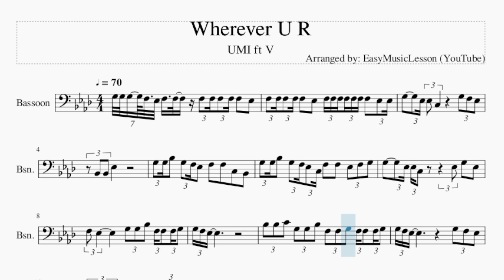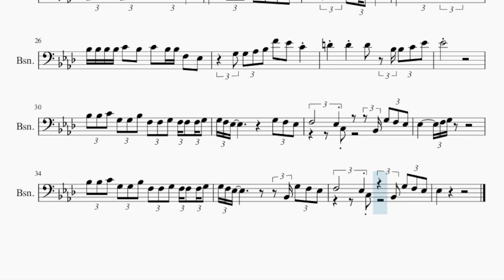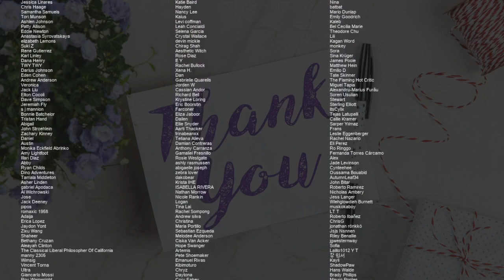Bassoon Sheet Music: How to play Wherever U R by UMI ft V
Comment and let us know how the videos have helped you. It keeps us going! :)Here is a sheet music/tab video on the song Wherever U R by UMI ft V on the bassoon. A bassoon sheet music arrangement which is transposed to notes that are easily played by bassoon, for the song Wherever U R by UMI ft V.

EasyMusicLesson2 teaches you to play the your favorite instrument, through well-arranged sheet music so that you too can learn how to play Wherever U R by UMI ft V on the bassoon as fast as you can. A bassoon sheet music with backing tracks to help your play the song better.

Chords of Bassoon arrangement:
Eb Maj   Eb Maj   Eb Dom 7   Eb Dom 7   Ab Maj   Ab Maj   Ab Min
Ab Min   Eb Maj   Eb Maj   Eb Dom 7   Eb Dom 7   Ab Maj   Ab Maj
Ab Min   Ab Min   Eb Maj   Eb Maj   Eb Dom 7   Eb Dom 7   Ab Maj
Ab Maj   Ab Min   Ab Min   Eb Maj   Eb Maj   Eb Dom 7   Eb Dom 7
Ab Maj   Ab Maj   Ab Min   Ab Min   Eb Maj   Eb Maj   Eb Dom 7
Eb Dom 7   Ab Maj   Ab Maj   Ab Min   Ab Min   Eb Maj   Eb Maj
Eb Dom 7   Eb Dom 7   Ab Maj   Ab Maj   Ab Min   Ab Min   Eb Maj
Eb Maj   Eb Dom 7   Eb Dom 7   Ab Maj   Ab Maj   Ab Min   Ab Min

Melody notes of Bassoon:
G3 G3 G3 F3 Eb3 F3 F3 F3 F3 F3 F3 F3   Eb3
F3 F3 F3 F3 F3   Eb3   F3 F3 F3 F3 F3 F3 F3   Eb3 Eb3
G3     Eb3 Eb3 C3       G3 F3 Eb3
G3 G3 Bb3   G3 F3 Eb3   F3   F3   C3   Bb2
G3 G3 Bb3   G3 F3 Eb3 C3 F3   F3   Eb3 F3 G3
G3     Eb3 Eb3 C3       Eb3 G3   Eb3
F3 Eb3       G3 G3 Bb3 F3 F3 F3 G3
Bb3 Bb3 C4 G3 G3 Bb3 F3 F3 G3 F3 F3 F3 G3
G3 F3 Eb3             G3 F3 Eb3
F3       Eb3 C3       Bb2 G3 F3 Eb3
G3 F3 Eb3             Bb2 G3 F3 Eb3
Eb3
Eb3
G3 Ab3 Bb3 G3 Ab3 Bb3 G3 Ab3 Bb3 G3
G3 Ab3 Bb3 G3 Ab3 Bb3 C4     Bb3 F3
F3   G3 G3 G3 G3   F3   F3   Eb3
Bb3     Ab3   Bb3 G3   F3 Eb3 Eb3
Eb3   Bb3 Bb3 Bb3 C4   Bb3 Bb3
Bb3 Bb3 Bb3 Bb3 C4   Bb3   C4   Bb3 Bb3 F3   Eb3
G3 G3 Ab3 Bb3 F4   Eb4   C4
D4     D4     D4   Bb3 Bb3 C4 Eb4
Eb4
Eb3